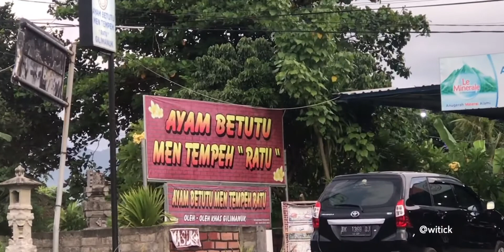Tirtayatra ke Pura Giri Salaka Alas Purwo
Tutus Nganyarin Pura Giri Salaka Alas Purwo bersama Disdik & MKKS kab. Gianyar.